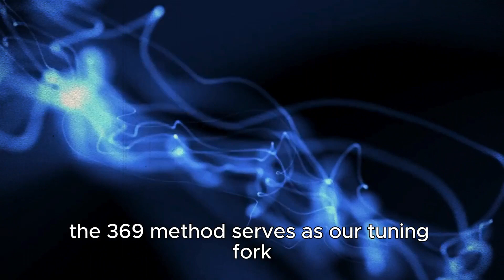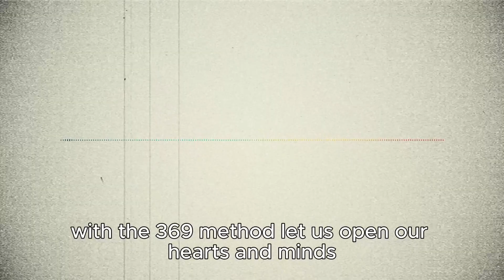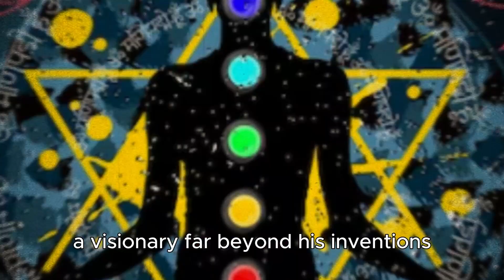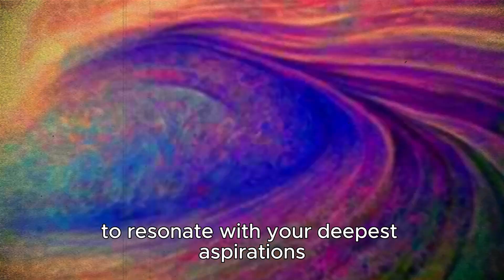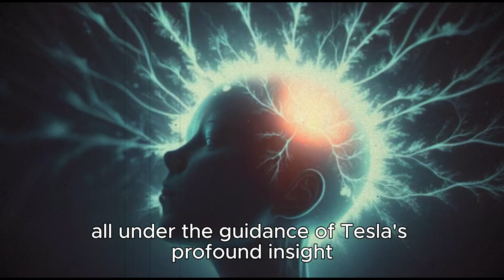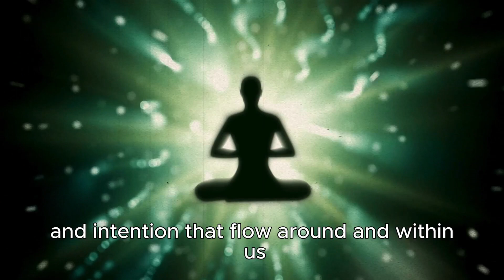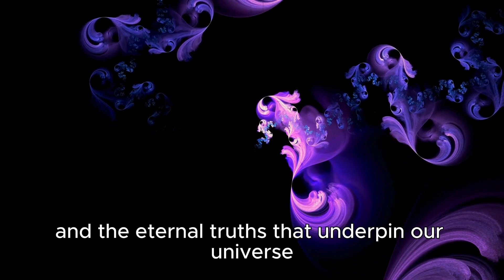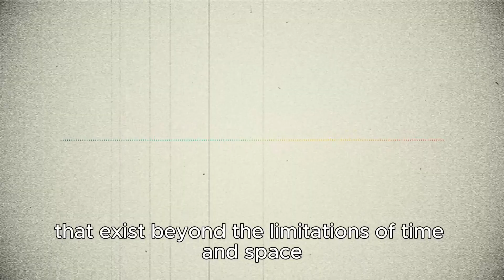HOW TO USE NIKOLA TESLA'S 369 METHOD | THE SECRET CODE TO MANIFEST ANYTHIGN